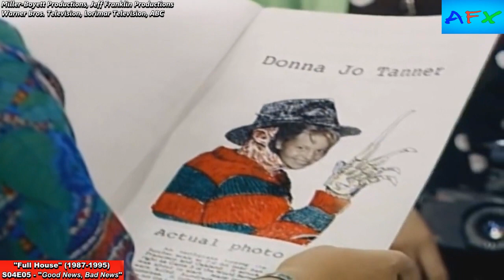"A Nightmare on Elm Street" References in Film/Television SUPERCUT by AFX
This is a remake of an old compilation.

Watch with English subtitles/closed captions!

Movies and TV shows used by order of appearance:
1. "The Cleveland Show" (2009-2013)
2. "The Amazing World of Gumball" (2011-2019)
3. "The Simpsons" (1989-)
4. "Robot Chicken" (2005-)
5. "Stan Helsing" (2009)
6. "The Goldbergs" (2013-)
7. "South Park" (1997-)
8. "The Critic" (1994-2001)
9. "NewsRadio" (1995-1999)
10. "Teenage Mutant Ninja Turtles" (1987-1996)
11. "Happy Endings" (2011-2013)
12. "The Simpsons" (1989-)
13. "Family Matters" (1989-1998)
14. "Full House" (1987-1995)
15. "Family Guy" (1999-)
16. "The Wedding Singer" (1998)
17. "The Golden Girls" (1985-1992)
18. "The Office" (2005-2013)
19. "The Real O'Neals" (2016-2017)
20. "The Fresh Prince of Bel-Air" (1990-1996)
21. "South Park" (1997-)
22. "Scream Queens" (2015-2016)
23. "The Venture Bros." (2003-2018)
24. "Scream" (1996)
25. "Agent Cody Banks 2: Destination London" (2004)
26. "Transformers" (2007)
27. "Logan" (2017)
28. "Deadpool" (2016)
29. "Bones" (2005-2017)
30. "Big Mouth" (2017-)
31. "Boy Meets World" (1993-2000)
32. "Unbreakable Kimmy Schmidt" (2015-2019)
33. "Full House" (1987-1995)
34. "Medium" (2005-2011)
35. "The Real O'Neals" (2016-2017)
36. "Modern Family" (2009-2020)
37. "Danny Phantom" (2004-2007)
38. "Everybody Hates Chris" (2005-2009)
39. "The Cleveland Show" (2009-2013)
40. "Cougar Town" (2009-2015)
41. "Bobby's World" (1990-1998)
42. "Rick and Morty" (2013-)
43. "Robot Chicken" (2005-)
44. "Tiny Toon Adventures" (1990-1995)
45. "The Simpsons" (1989-)
46. "Jason Goes to Hell: The Final Friday" (1993)